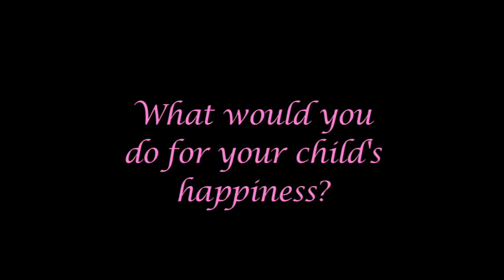MOTHER OF THE YEAR movie trailer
Joan Scalora is the perfect wife and mother.  When her son announces he's gay and moving in with his lover, Joan sets out to raise the money for their wedding and find a church to marry them.  This story is about a mother's love for her son and her willingness to think outside the box and open herself to new experiences and friendships.  Starring Jan Gass, Julian Pollack, Matt Shepherd, Belinda Berdes, Victor Mazzone, Graciela Schreiber, Allison Rose Ramirez.  Written and Directed by Adrienne Zi